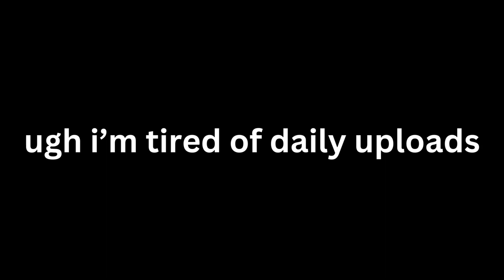Wooting Day 4 (feat.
camellia slaps fr
ghost vip fc when?
funky friday clips
Ghost VIP right side: 00:13
TremENDouS right side: 05:33
Open to beatmap recommendations (send in comments)
Feedback always appreciated, tell me what content you would like to see!
You can clip and use my content anyway you wish as long its not illegal or something idk!

Scroll Speed: osu=29, lazer=425ms, funkyfriday=2.15, rosu=2.55
Offset: -29ms

Keyboard:
Wooting 60HE

Monitor:
Sceptre 200hz ultrawide 2560x1080p 1ms

Mousepad:
OHAHO GMS-X5

Mouse:
Redragon M801P-RGB